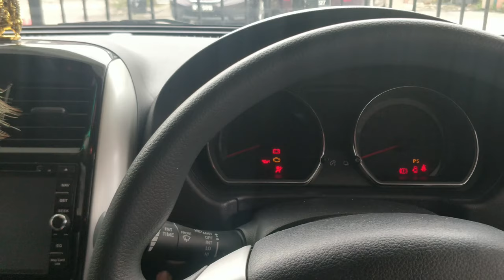WHAT IS IT LIKE TO START A VLOG???